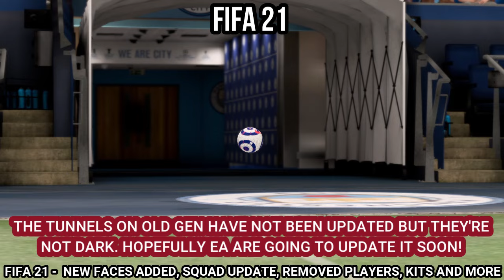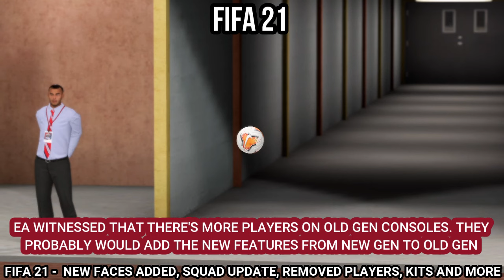FIFA 21 - NEWS AND UPDATES | NEW FACES ADDED, SQUAD UPDATE, REMOVED PLAYERS, KITS AND MORE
In this video, we look at the NEW SQUAD UPDATE that was implemented into the game very recently! Many Commebol Libertadores Players were added and removed from the game so hopefully it's in preparation for the NEW DLC coming next month! A lot of NEW COMMEBOL FACES were added back into the game so we could see more coming soon. We also looked at the NEW RETRO KITS added into the game in FUT 21 and the STADIUM TUNNELS UPDATE on old gen consoles! More updates should be coming in this upcoming month!